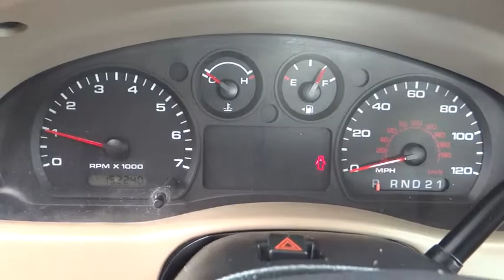2005 Ford Ranger Eureka, Redding, Humboldt County, Ukiah, North Coast, CA 5PA52480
2005 Ford Ranger

EPA 19 MPG Hwy/16 MPG City! FX4 Off-Rd trim. CD Player, Fourth Passenger Door, Running Boards, Aluminum Wheels, 4x4, KBB.com's review says The Ranger is one tough truck.. AND MORE!br /br /KEY FEATURES INCLUDEbr /4x4, Running Boards, CD Player, Aluminum Wheels, Fourth Passenger Door Keyless Entry, Privacy Glass, 4-Wheel ABS, Front Disc/Rear Drum Brakes. br /br /EXPERTS ARE SAYINGbr /If you need a compact pickup that is inexpensive to own and operate, the Ford Ranger is one of the best. -KBB.com. Great Gas Mileage: 19 MPG Hwy. br /br /MORE ABOUT USbr /Why Do So Many Chrysler, Dodge, Jeep and RAM Drivers from Eureka, Arcata, McKinleyville and Redding CA Trust Lithia Chrysler Jeep Dodge of Eureka? From beginning to end, Lithia Chrysler Jeep Dodge of Eureka is by your side. If you're interested in any one of the number of products or services we have to offer, simply stop by and see us today. Located at 4320 Broadway St Eureka, California, we're a short drive away from Arcata, McKinleyville and Redding CA. br /br /Pricing analysis performed on 9/19/2014. Fuel economy calculations based on original manufacturer data for trim engine configuration. Please confirm the accuracy of the included equipment by calling us prior to purchase. br /